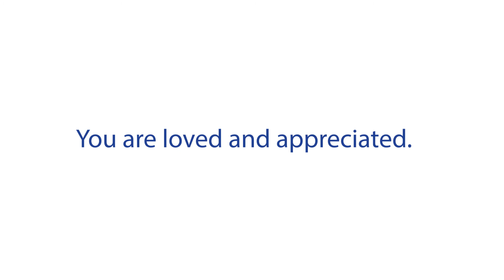Gratitude for Mastery Staff: February 2021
Messages of gratitude from parents, students, and Scott Gordon.